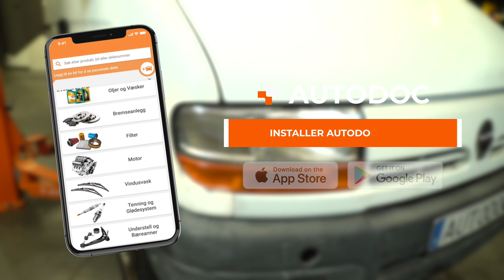Slik bytter du frontlyspære, sideblinklys og tåkelys på en Varebilen RENAULT MASTER 2 [AUTODOC]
Slik bytter du frontlyspære, sideblinklys og tåkelys på en RENAULT MASTER 2 2.2 Van 2000–og frem til nå [AUTODOC-VIDEOLEKSJONER]

00:00 — RENAULT MASTER 2 KASTEN – Blinklys, lyspære og tåkelys: trinn-for-trinn veiledning for utskifting
00:11 — Fjern sideblinklyset
00:23 — Monter et nytt sideblinklys.
00:47 — Fjern nær- og fjernlyspæren
00:54 — Installer den nye blinklyspæren i sokkelen
01:31 — Fjern tåkelyset
01:56 — Fjern tåkelyspæren
02:44 — Monter tåkelyset

Blinklys, lyspære og tåkelys til kjøretøyet RENAULT Megane I Convertible (EA) (Year of Construction 10.1996–08.2003) / RENAULT Kangoo I (KC) (Year of Construction 08.1997–...) / RENAULT Clio II Hatchback (BB, CB) (Year of Construction 09.1998–12.2016) bør som regel erstattes i én og samme prosedyre. Det er imidlertid noen små forskjeller, på grunn av spesifikke egenskaper ved kjøretøyets design.